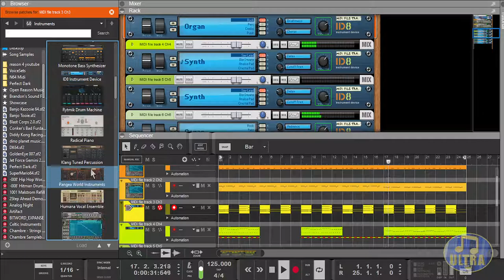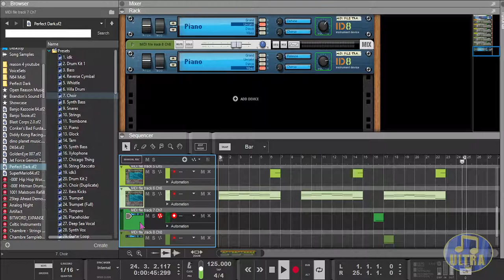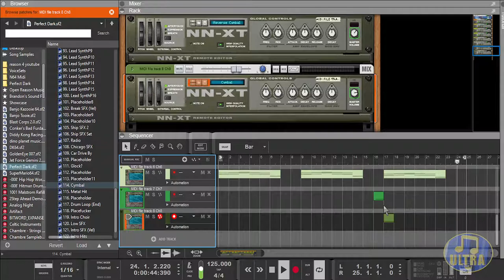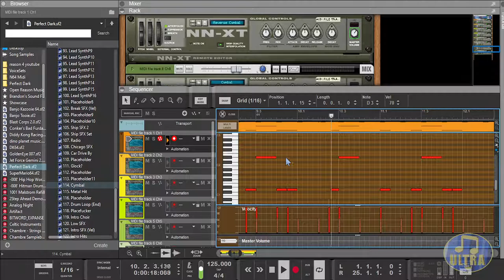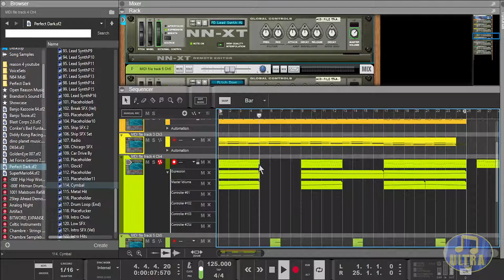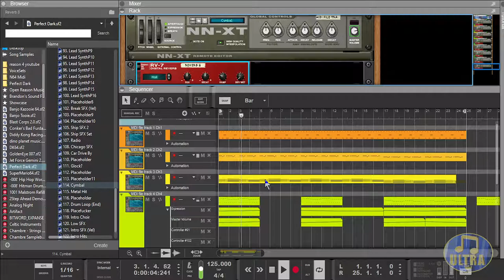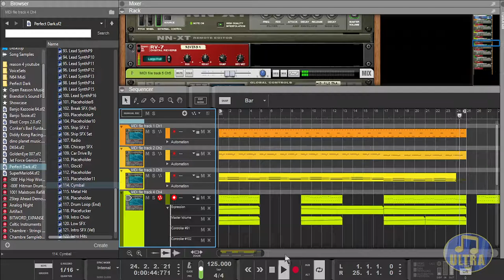Perfect Dark: Importing 'Pause Menu Theme' into Reason Studios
Process of what it's like putting each imported track together in Reason Studios.

Supporters; Thank you all so much!
- alnda
- BladeZero
- Lord_Goarmagon